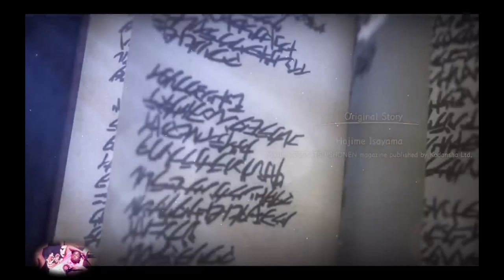Gadget's Geeks and Gamers lets continue the playthrough of Attack on Titan 2 Final battles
Attack on titan2 game playthrough last boards